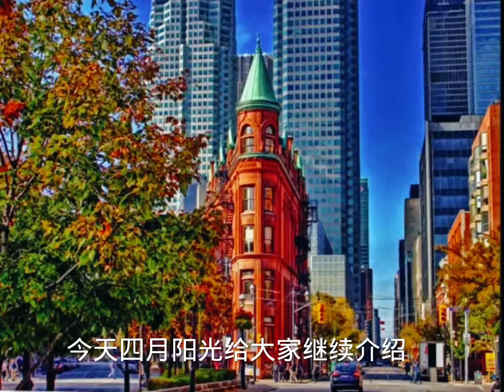2021年5月4日